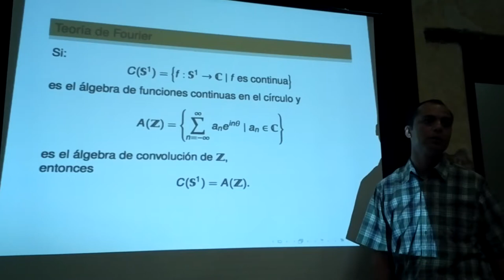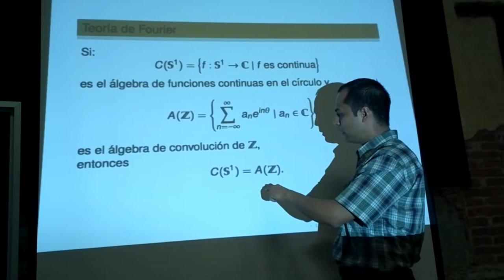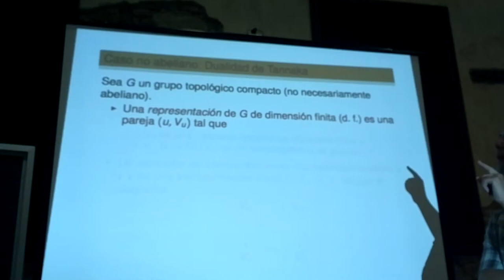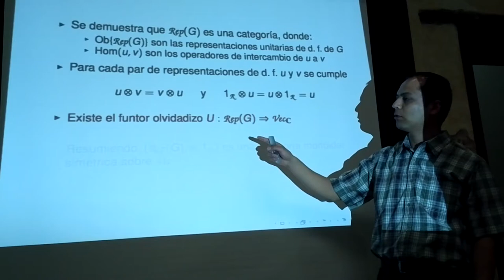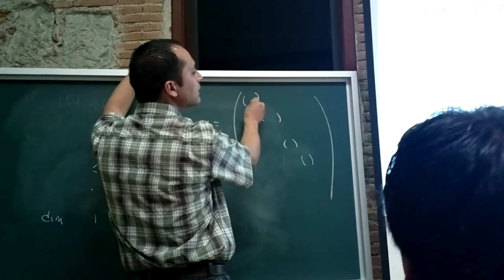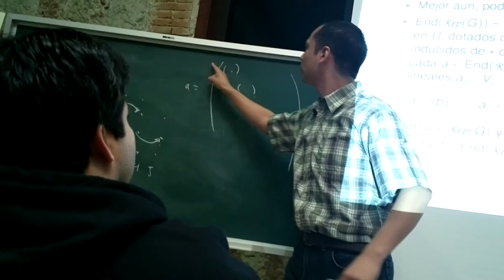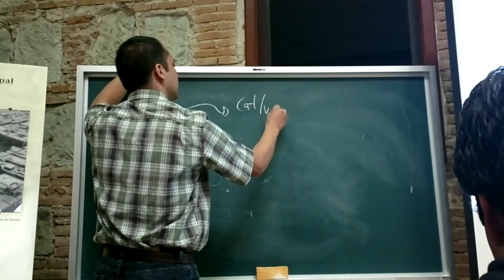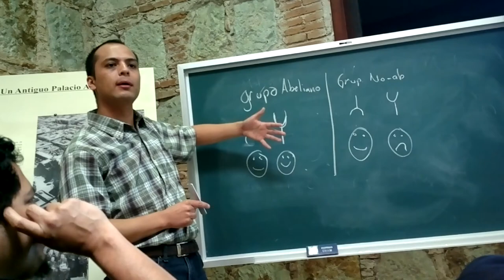Sobre la Dualidad de Tannaka-Krein (Luis Manuel Díaz Meza)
Plática dada el 18 de enero del 2013 en el Taller de invierno de Geometría y Dinámica realizado en la UABJO y en el IMATE-Oaxaca.